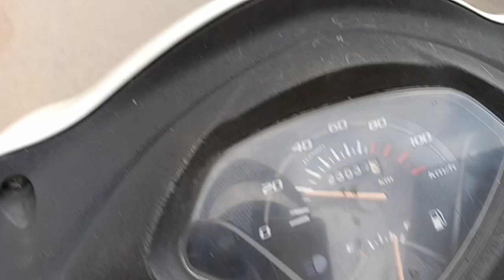Updates about Bangalore Yellow metro line in ( English & Telugu )